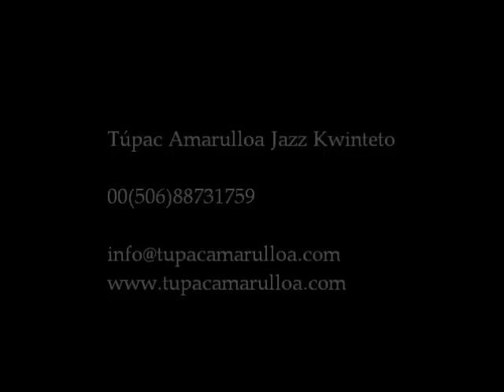Tupac Amarulloa Jazz Kwinteto EPK.wmv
Túpac Amarulloa Jazz Kwinteto.
EPK (electronic press kit)

Túpac Amarulloa (flute, tenor sax, ethnic wind instruments, percussion)
Nelson Alvarez (piano)
Nelson Segura (bass)
Marvin Rodriguez (percussion)
Javier Barboza (drums)